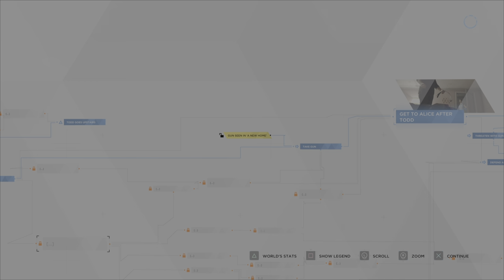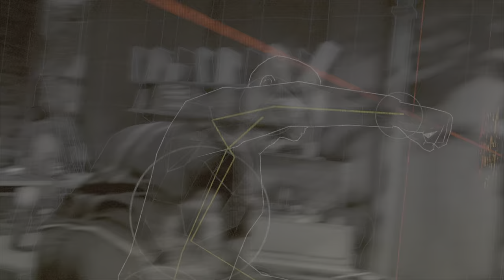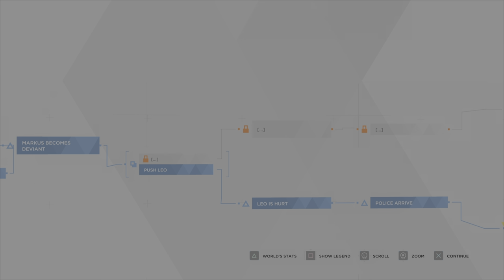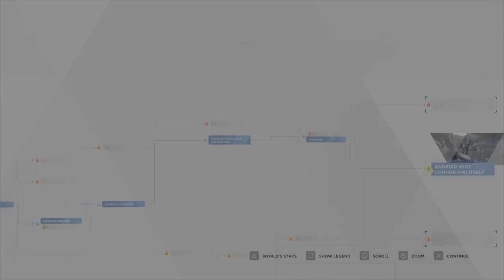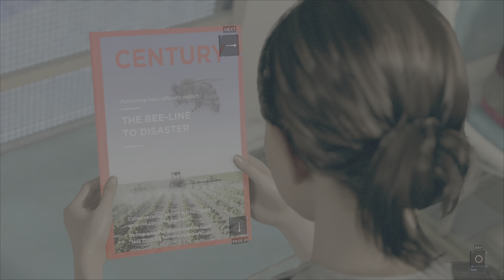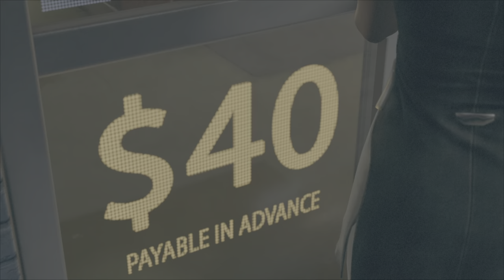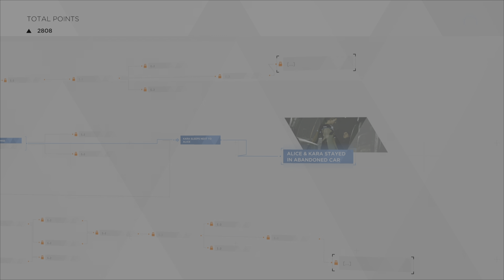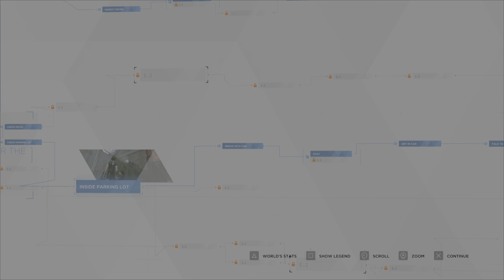Detroit Become Human PS5 Game Play through-Part 3 - Game audio only - No commentary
Detroit Become Human Play Through Part 3 - Game play on PS5.  Game audio only - no extra commentary.  Hope you enjoy - Wrangler

00:00 Intro
00:07 Stormy Night
09:29 Scene Decision Tree
10:39 Broken
15:33 Scene Decision Tree
16:20 The Interrogation
26:56 Scene Decision Tree
27:57 Fugitives
43:50 Scene Decision Tree